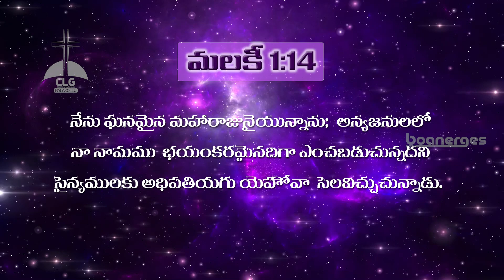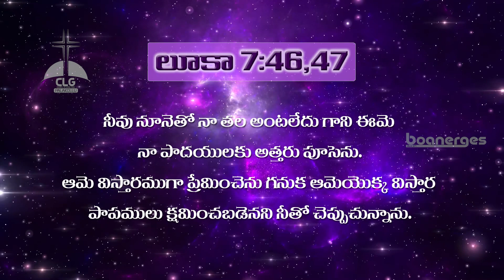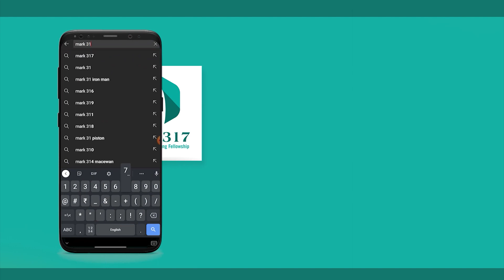దేవుని ప్రేమ || Gods Love || Pastor S. David Raju Garu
About us:
Boanerges Holy Young Fellowship. ( బోయనేర్గేస్ టీమ్ )
Boanerges is a team of young people, who want to live morally, holy, and victorious life in Jesus Christ. works for youngsters to live better.. in all.